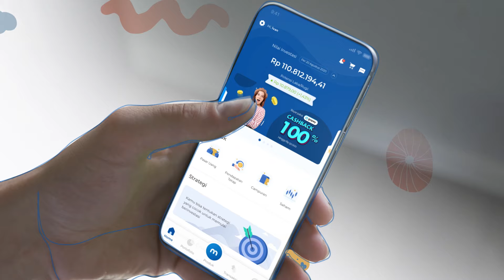Moduit: Cara Mudah Investasi Reksadana Aman untuk Wujudkan Impian 15s V1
Setiap orang punya aspirasi yang berbeda. Mulai dari ingin punya rumah idaman, traveling ke tempat-tempat menarik di dunia, ingin punya usaha dan bisnis sendiri, dan masih banyak berbagai aspirasi lainnya.

Mulai wujudkan aspirasi Anda dengan investasi produk-produk reksa dana yang sudah terkurasi di aplikasi Moduit.

Moduit
Your Trusted Wealth Partner

Download aplikasi Moduit untuk memulai investasi!

Moduit merupakan platform investasi reksa dana online yang mudah digunakan dan aman karena sudah terdaftar dan diawasi oleh OJK